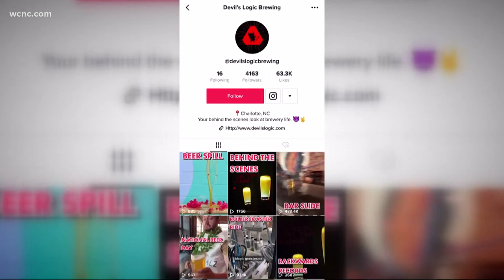Charlotte brewery tries to send beer into space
As the team at Devil's Logic Brewing prepares for a grand opening, they got a little creative with their marketing. They want to be the first beer in outer space.